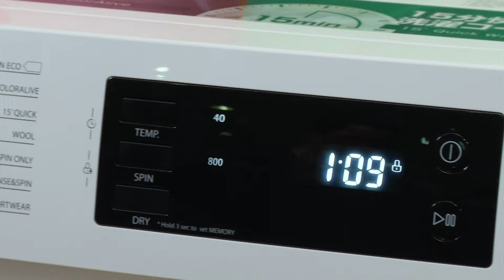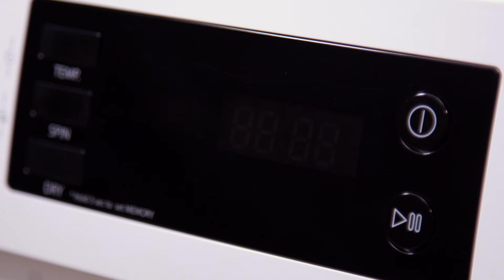Toshiba 8 kg Wash, 5kg Dry Front Loading Inverter Washer Dryer (TWD-BK90S2M)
TOSHIBA Front Loading Washer Dryer with wide and deep drum, able to fit in full capacity of 8kg clothes for washing.